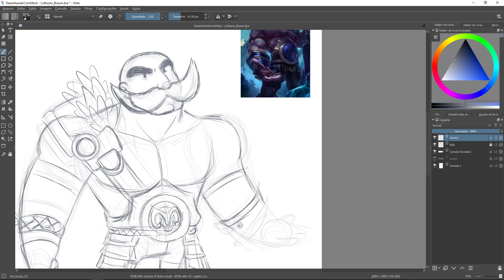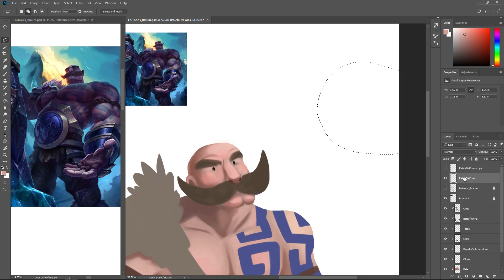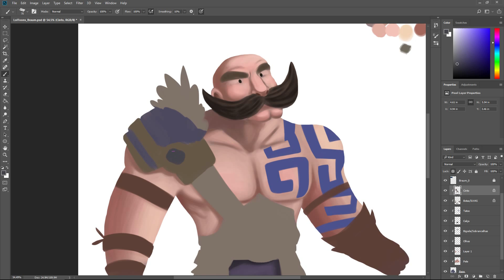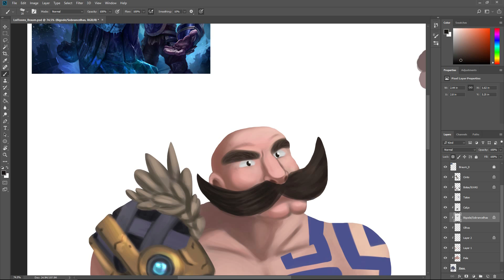Braum do LOL desenhado em estilo cartoon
Ainda vários detalhes que podiam ser revistos, mas vamos seguindo com os estudos no tempo que tem \o/ Fan Art do personagem Braum do League of Legends, estilo cartoon :)

(No Twitter: Spoiler e conversa furada)
(Na Página: atualizações e novidades)
(No Instagram desenhos a mão)
(No Blog: Novidades, Tutoriais e Dicas, Conteúdo extra em breve)

🔷 PROGRAMAS/FERRAMENTAS:
     (SOFTWARES/TOOLS):

- Wacom Bamboo Capture CTH470L

🔷 CRÉDITOS (CREDITS) | AUDIO:

🎵INTRO:
Cartoon Bank Heist (Sting) - [0:07]

🎵 MÚSICA DE FUNDO:
Chee Zee Lab - Netherworld Shanty | Kevin MacLeod - [04:16]